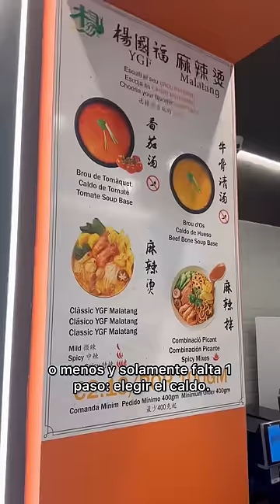¿Qué es el malatang? Ni ramen ni hotpot | YGF Malatang Barcelona